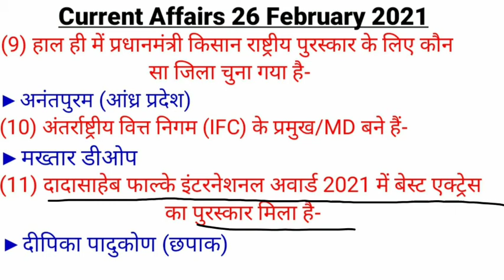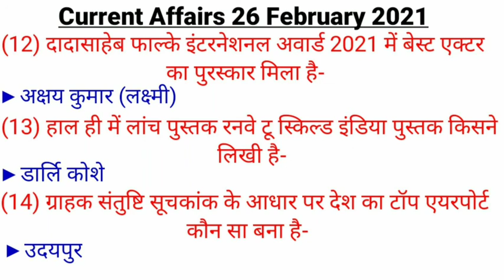Daily Current Affairs 2021! 26 February current Affairs 2021! Current Affairs!